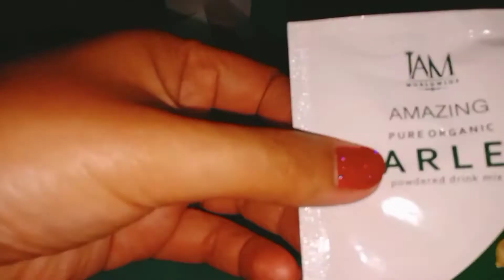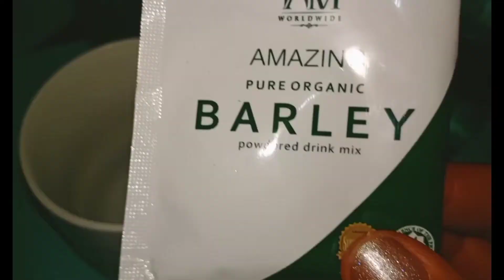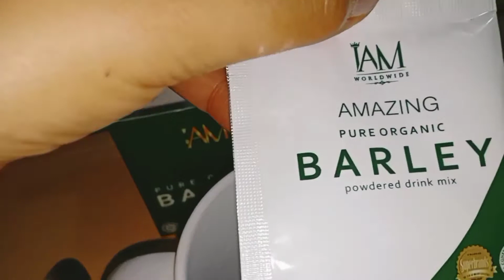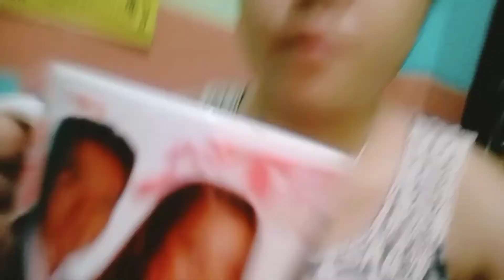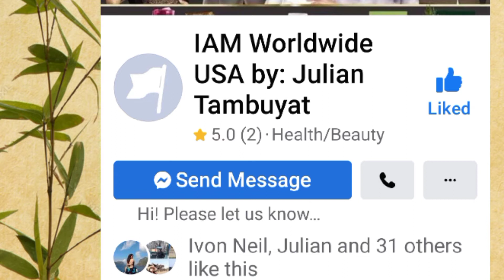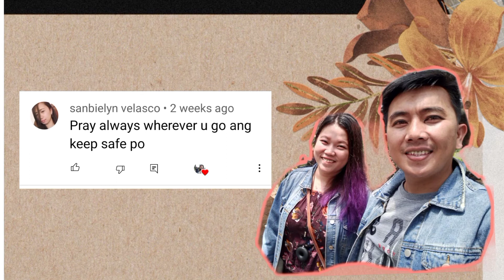BARLEY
intro : Falling Apart by Unkonwn
           Beau walker - Joy